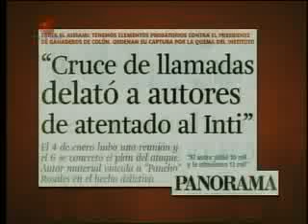Los Confidenciales 230111